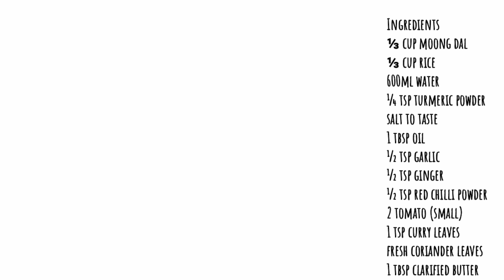ऐसे बनाये स्वादिष्ट झटपट तड़का मूंग दाल खिचड़ी Tasty moong dal khichdi recipe Easy khichdi recipe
Moong dal khichdi recipe
Easy khichdi recipe
Dal tadka khichdi

Ingredients
⅓ cup moong dal
⅓ cup rice
600ml water
¼ tsp turmeric powder
salt to taste
1 tbsp oil
½ tsp garlic
½ tsp ginger
½ tsp red chilli powder
2 tomato (small)
1 tsp curry leaves
fresh coriander leaves
1 tbsp clarified butter